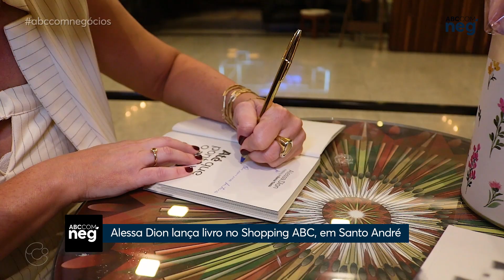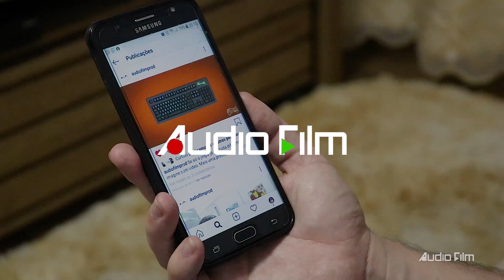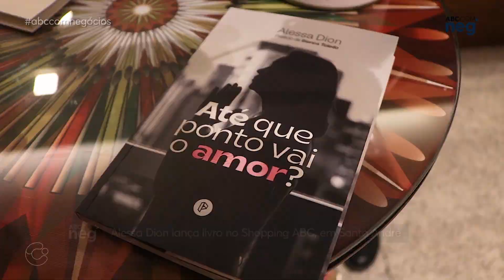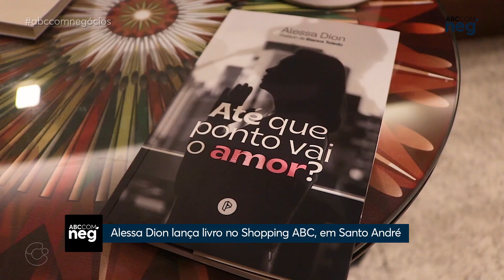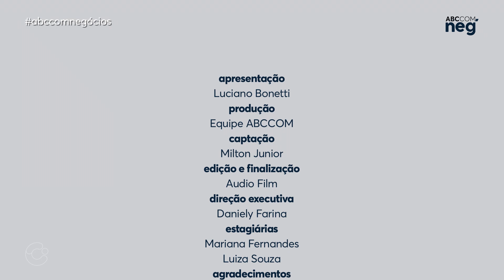ABCCOM Negócios | ABCNEG_30_Livro Alessa Dion